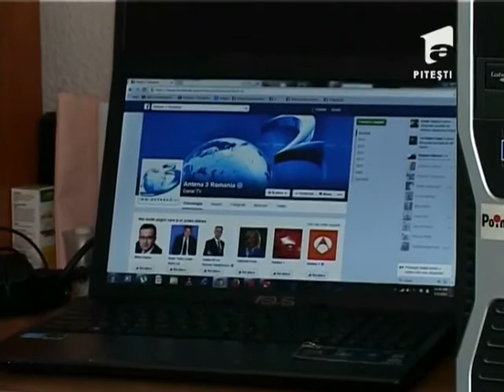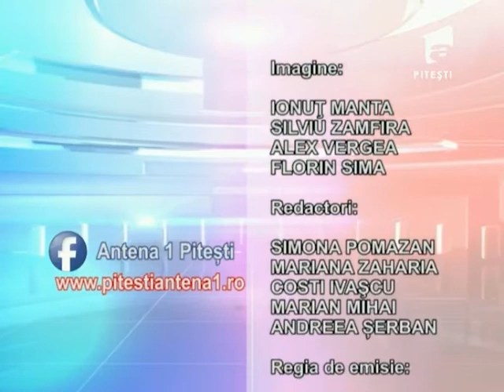OBSERVATOR A1 PITESTI 11 08 2014